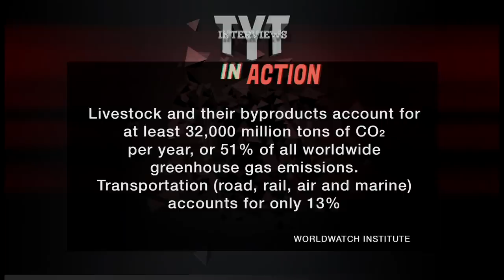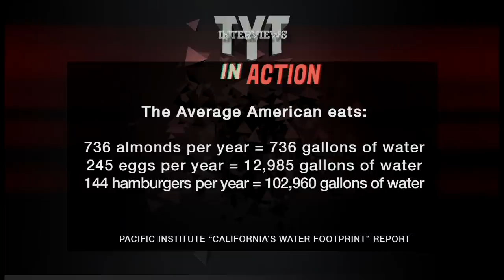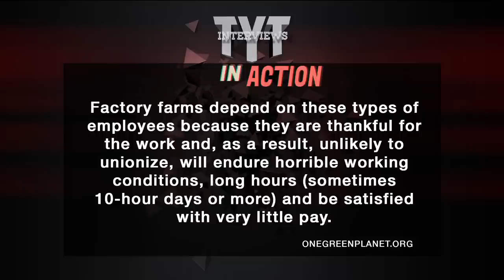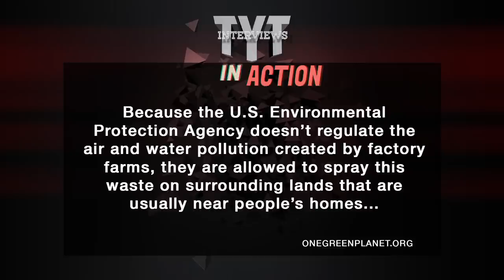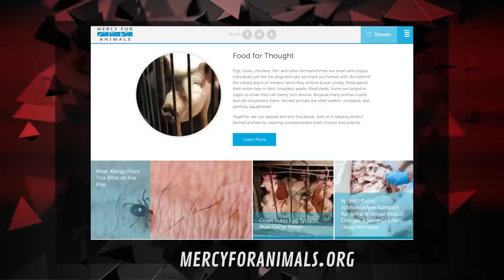HORRIFIC Factory Farming Footage Leaked (GRAPHIC)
WARNING, VERY GRAPHIC footage from a Factory Farm. This is the harsh REALITY of factory farming.

On this episode of TYT Interviews in Action Sam Schacher speaks with Moby (musician, author, photographer, restaurateur and vegan), John Salley (Four-time NBA champion, actor, talk show host and vegan) and Nathan Runkle (Speaker, Activist, founder and executive director of Mercy For Animals and vegan) about the Circle V Festival and vegan issues.

TYT Interviews In Action: where we talk to celebrities, activists about their passions, give you information and resources to get involved.

- The Average American eats: 736 almonds per year = 736 gallons of water, 245 eggs per year = 12,985 gallons of water, 144 hamburgers per year = 102,960 gallons of water

- Livestock and their byproducts account for at least 32,000 million tons of CO₂ per year, or 51% of all worldwide greenhouse gas emissions. Transportation (road, rail, air and marine) accounts for only 13%

- Number of Animals Slaughtered for US Consumption (2015 figures): 29 million Cattle, 8.8 billion Chickens, 28 million Ducks, 115 million Hogs , 2.2 million Sheep & Lambs, 232 million Turkeys, Total: 9.2 billion

- The average American consumes 209 pounds of meat per year.

- One dairy farm with 2,500 cows produces as much waste as a city with around 411,000 residents.

- Animal agriculture is responsible for up to 91% of Amazon destruction.

- Earth’s rainforests are being destroyed at the rate of 1.5 acres per second worldwide.

- Giving up meat saves: 8+ animals a month, 100+ animals per year, 300+ animals in three years

Support TYT while shopping on Amazon through this link (bookmark it!)